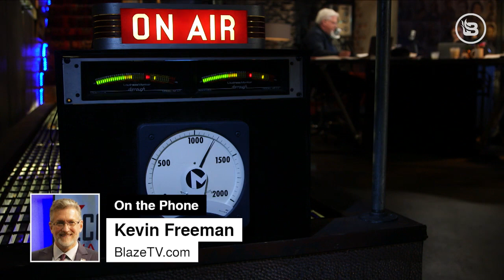THE FED KEEPS BAILING OUT THE BANKS, PRINTING MONEY & China's Involvement in the US Economy Deepens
BlazeTV's Economic War Room host, Kevin Freeman, explains to Glenn and Stu why China and Russia's involvement in the US economy is becoming more and more concerning. Not only are nations like China investing millions of dollars into American companies, but now nations are banding together to virtually create an alternative economic system from the one used in the West. So, if China wants to pull the plug on our system, they can. Meanwhile, at home, the Fed keeps bailing out the banks in levels not seen since before the 2008 recession. We don't know exactly what's causing it, but surely there's a stress on our financial and banking system, and one analyst for JP Morgan said as the year comes to an end, the situation will likely get much worse before it gets better.